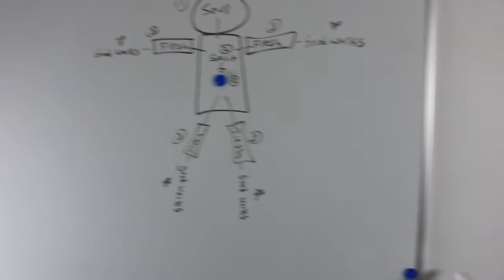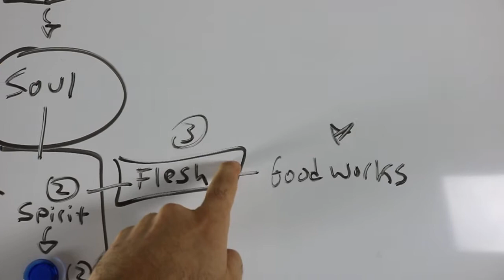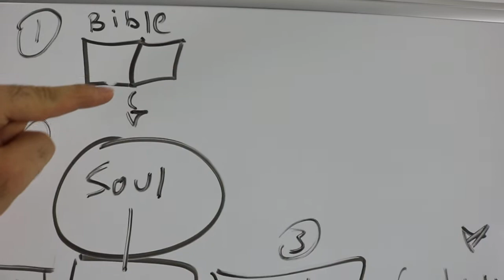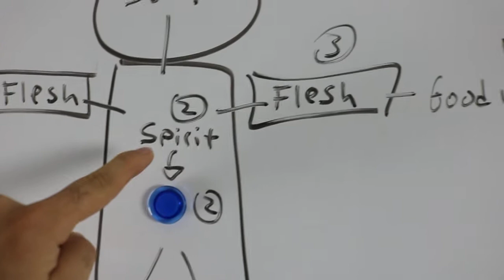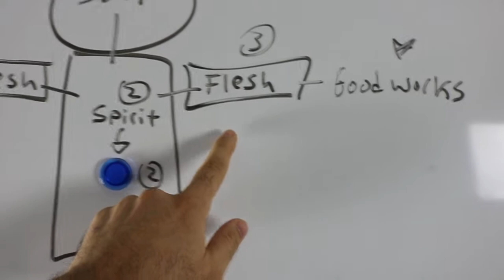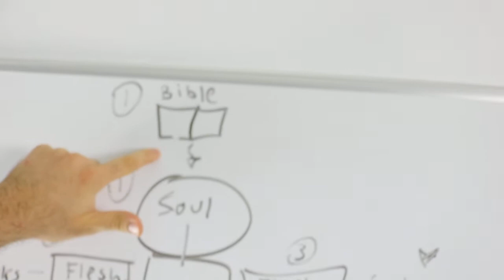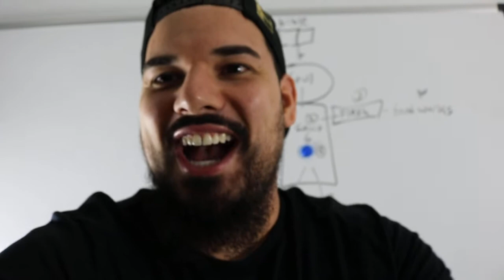Christians: you must renew your mind with God's word & put the bible into your soul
Every Christian believer has the need to renew their mind with God's word. Your mind must be filled with the truth of the Bible and your soul must be changed in order for your actions to line up with God's will. Christians need to be transformed and Paul said that in order to do that our mind needs to renew. Truth be told, if you want to start living holy, then you must renew your mind!

To renew the mind, your pursuit of God's truth must take place daily. We are bombarded with so much junk in this world everyday, so we must frequently read the Bible and look at the truth of God in order to shape our thoughts with it. We cannot afford to be or stay conformed to this world, but instead renew our mind!

As a Christian, you must follow Christ and be transformed in your walk. In order to be change you must put the bible into your soul! Your soul is your will and your thoughts, and in order to make decisions that please God, you need to have God's word inside your mind. Romans 12 2 states that transformation comes by the renewing of the mind aka the soul.

The Bible is the truth and knowledge of God, this is the new truth and wisdom that Christians must live by, not the knowledge of the world or the logic and desires of our flesh.